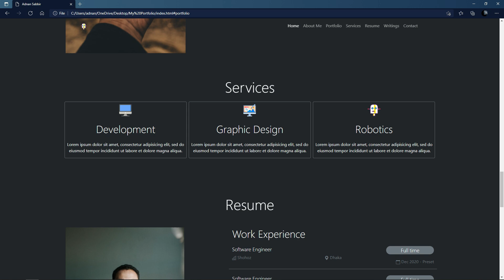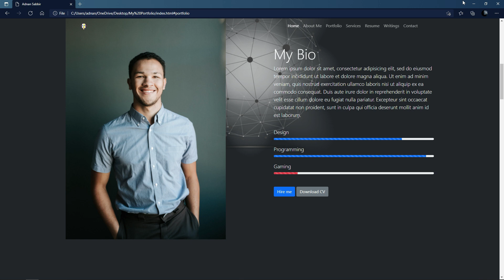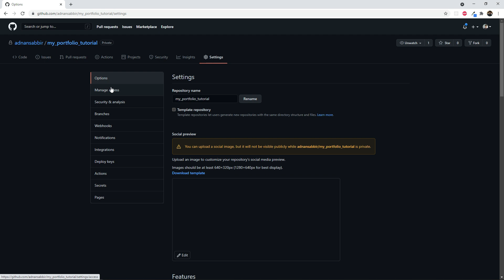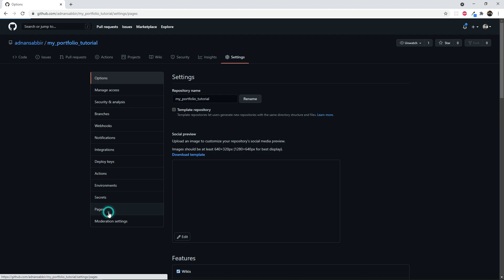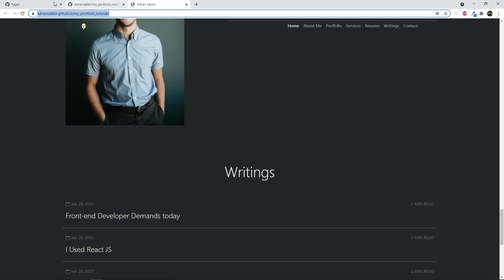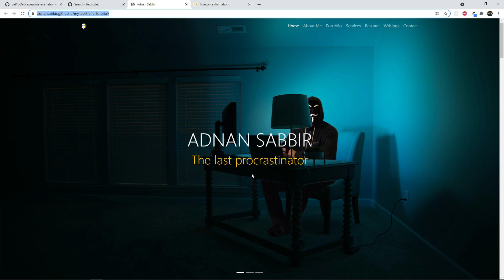9. 18 Making the site live